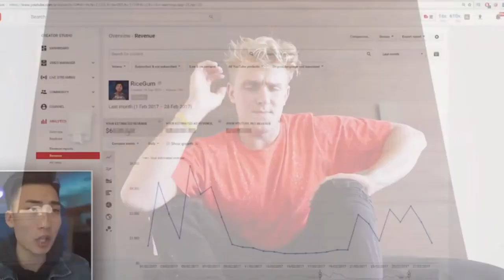JAKE PAUL DISSES RICEGUM!! - *DEEP TALK"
In this video, i explain my feelings toward the situation with Jake and Brian. Leave your feedback down below.